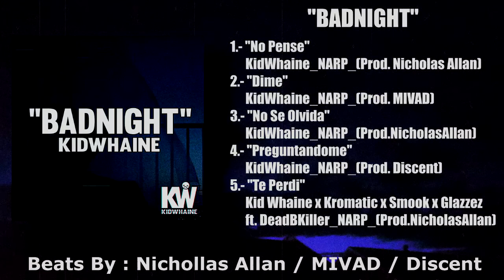5.- "Te Perdi"_Kid Whaine x Kromatic x Smook x Glazzez ft. DeadBKiller_NARP_(Prod.NicholasAllan)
Album "BadNight" De KidWhaine

Con L a Colaboracion de MIVAD / Nichollas allan / Discent
Beats By: MIVAD / Nichollas allan / Discent